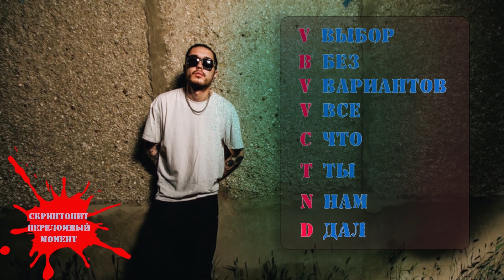ОТЕЦ НОВОЙ ШКОЛЫ: НАСТОЯЩИЙ СКРИПТОНИТ | Творческий путь. Документальный фильм.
Почему именно Скриптонит создал «НОВУЮ ШКОЛУ РЭПА»? Почему только бросив учебу, ему удалось стать популярным?
 И как Скриптонит поступил со своими друзьями после первой славы?